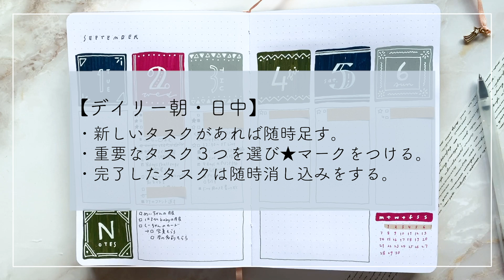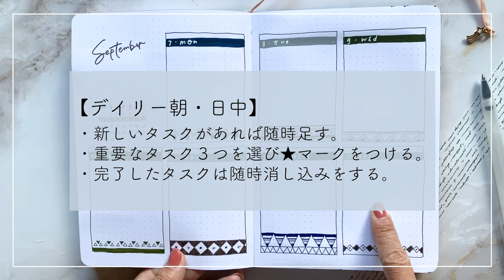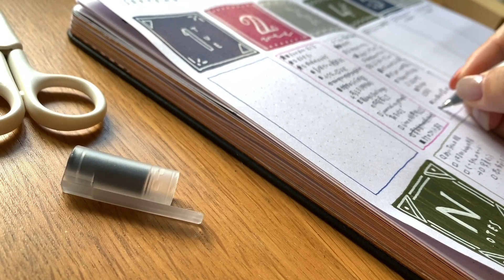生産性が上がる「タスク管理」の方法【バレットジャーナル】手帳活用術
こんにちは、Satokoです。

タスク管理やToDoを書いてるだけ・・・になってたりしませんか？
今回は私が実際に生産性が上がったなと感じているタスク管理方法をご紹介します！

少しでもご参考になったら嬉しいです。

＼私の使用しているバレットジャーナル／
Notebook Therapy / Tsuki ‘Night time’ Limited Edition Bullet Journal (A5サイズ)

興味を持っていただけたら
覗いてくださると嬉しいです☺️♥️

オリジナルレタリングワークブック販売中

★水彩のレタリングとイラストのオンラインレッスンもあります

★レタリングの書籍にフォント・作品を掲載していただいています！！
・『カジュアル ハンドレタリング ライフ』FUN ART STUDIO (監修)

・『筆ペンではじめるモダンカリグラフィー』島野真希著

※(あっと)を＠に置き換えてください。

Music

Breeze by Tokyo Music Walker